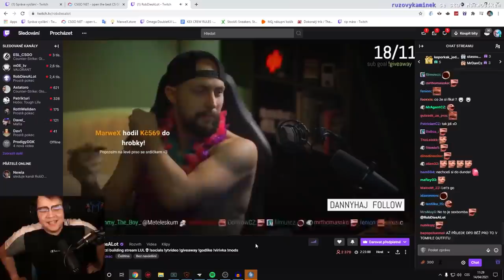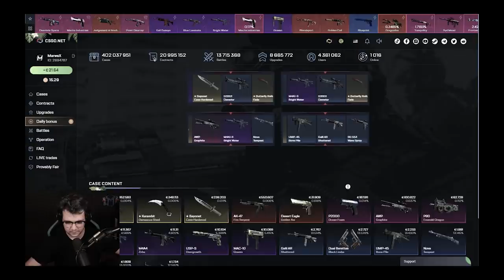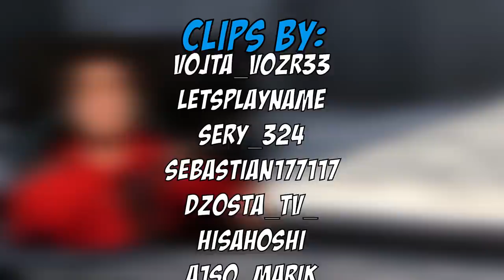TO NEJLEPŠÍ Z TWITCHE ZA DUBEN! [MarweX]